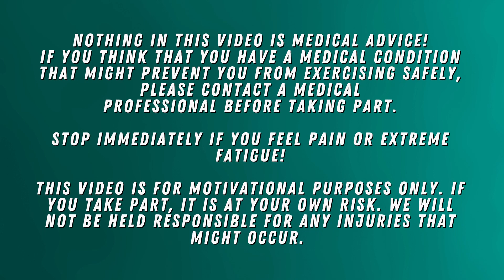Adaptive Dance Fit for Wheelchair Users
Join Shaun for this Adaptive Dance -Fit workout. This one is a bit of fun, you dont need any experience, just dance along with Shaun and enjoy yourself!